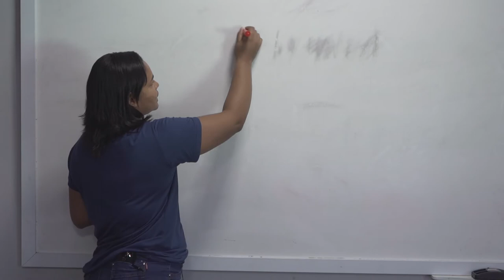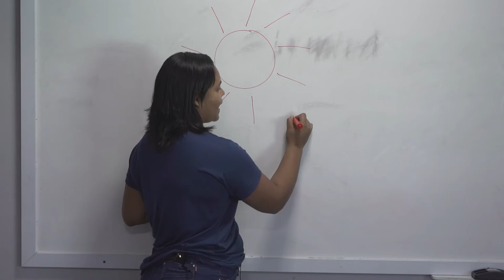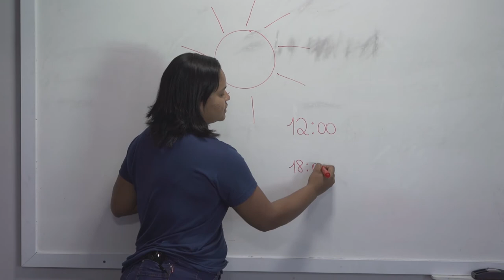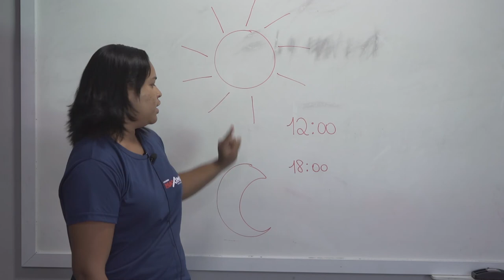Colégio Maximus • 1º ano A • História • Períodos do Dia • Lucicleide